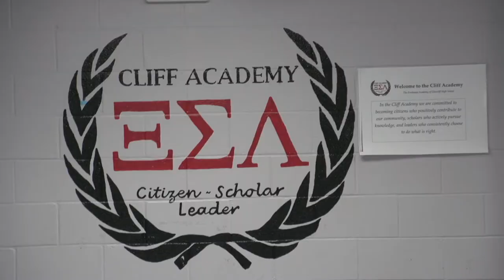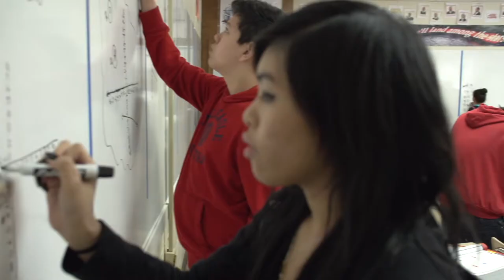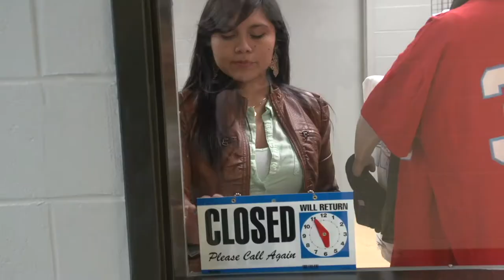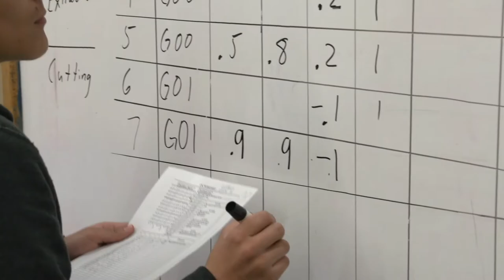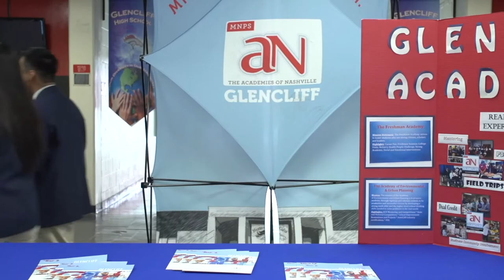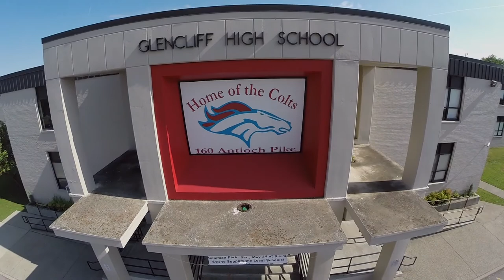Tour the Academies of Glencliff High School